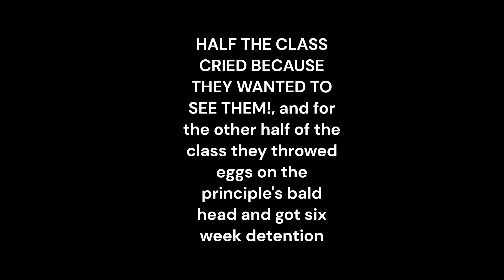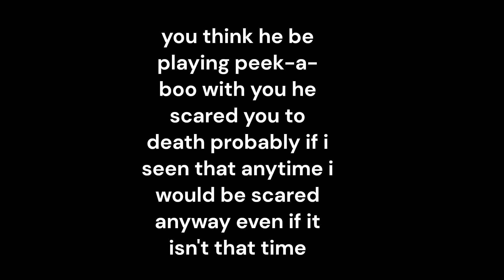I made a new holiday